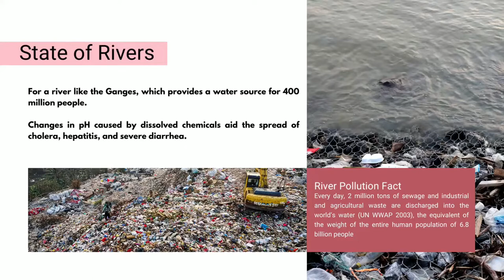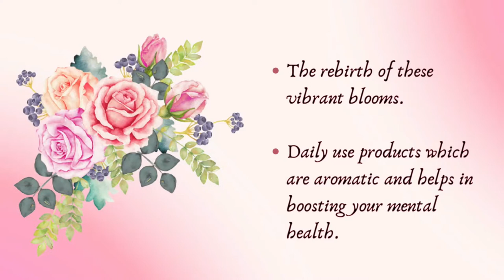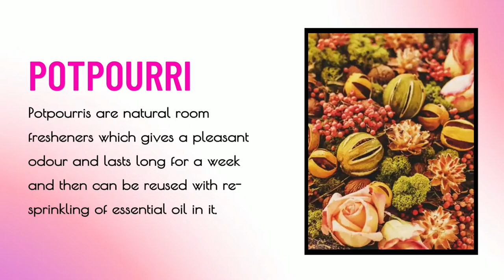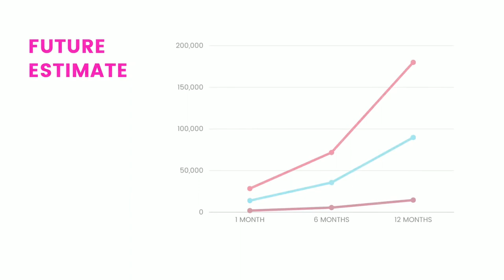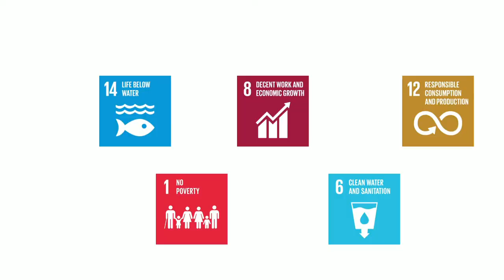Rajalakshmi Engineering College - 2022 ENACTUS INDIA EARLY STAGE COMPETITION